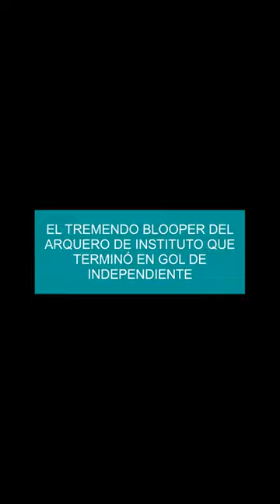El tremendo BLOOPER del arquero de Instituto que terminó en gol de Independiente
Independiente derrota 2-0 a Instituto por la fecha 6 de la Copa de la Liga.
El primer gol del Rojo lo marcó Gabriel Neves, al aprovechar un insólito error por parte de Manuel Roffo, arquero del equipo cordobés.
Leé también: Instituto vs. Independiente, minuto a minuto por la Copa de la LigaLa Gloria tenía la pelota e intentaba comenzar el ataque y en ese momento la pelota llegó hasta el arquero.
Roffo controló, pero al intentar despejar tocó la pelota de manera involuntaria con el pie de apoyo y le erró.
Eso le permitió al uruguayo Neves, con todo el arco a su merced, anotar el primer gol del partido.